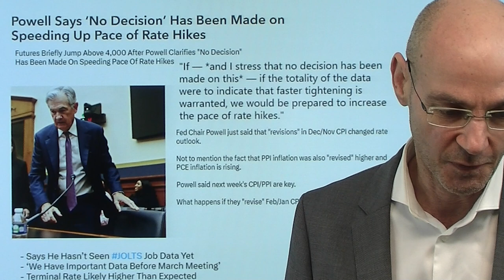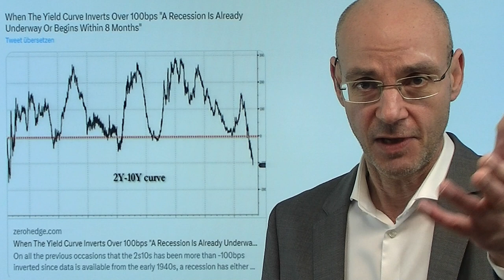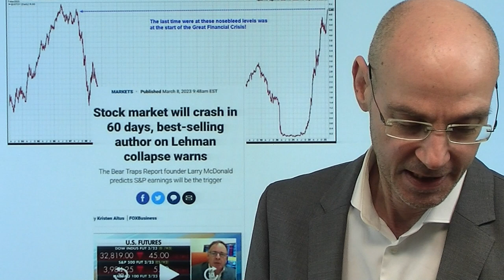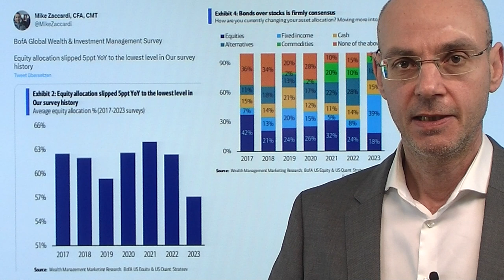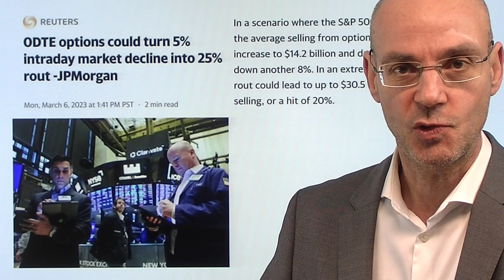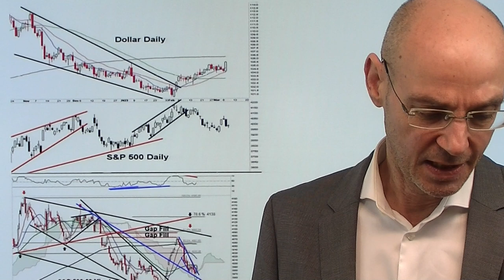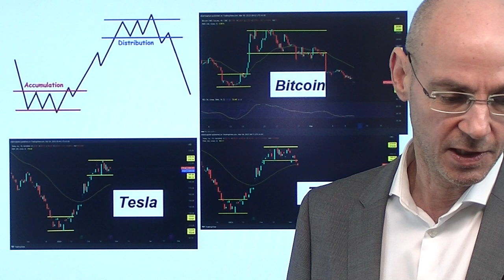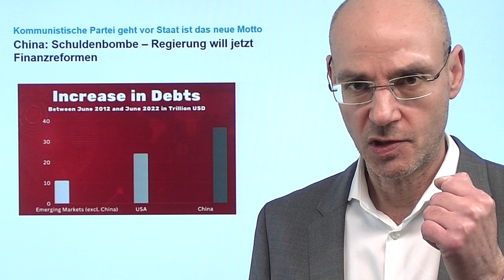Inflation, Zinsen, Optionen: Es wird explosiv! Videoausblick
Hinweise aus Video:

1. China: Schuldenbombe – Regierung will jetzt Finanzreformen

2. Was, wenn die Fed die Zinsen auf eine Rate von 6% erhöht?

Wegen der hartnäckigen Inflation höhere und länger anhaltend hohe Zinsen machen Anleihen zur immer attraktiveren Alternative zu Aktien: Dass sich die US-Aktienmärkte dabei noch gut halten, hat viel mit dem neuen Hype bei Optionen zu tun, besonders bei den noch am selben Tag auslaufenden Optionen (0DTE). Diese sorgten gestern kurz vor Handelsschluß noch einmal für einen Anstieg der US-Indizes. Nun nehmen die Risiken aber immer mehr zu: Powell hat vor allem auf die US-Arbeitsmarktdaten morgen und die neuen Daten zur Inflation (CPI) am Dienstag verwiesen bei der Frage, ob die Zinsen um 0,25% oder doch um 0,5% steigen werden. Derzeit sind Optionen vorwiegend starker Rückenwind für die Aktienmärkte - aber sie können auch eine Abwärtsbewegung heftig verstärken (weil Market Maker sich hedgen müssen und damit die Bewegung verstärken). So kann eine explosive Mischung entstehen..